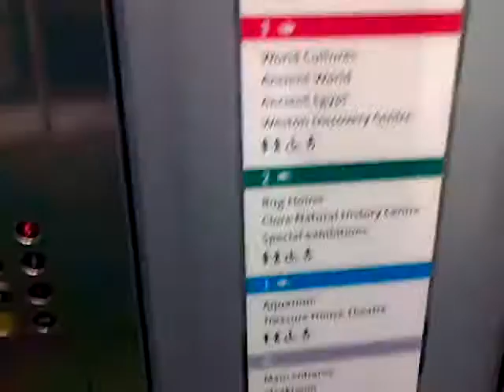RIP Sir Patrick Moore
Spending the day at Liverpool Museum Space centre and Planetarium. Remembering the late Sir Patrick Moore RIP.
Sent using BlackBerry® from Orange